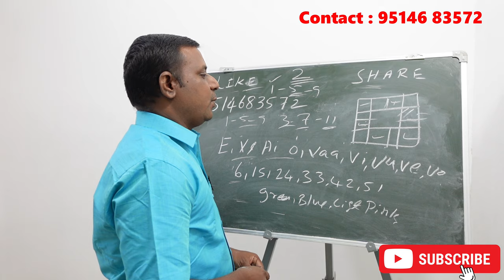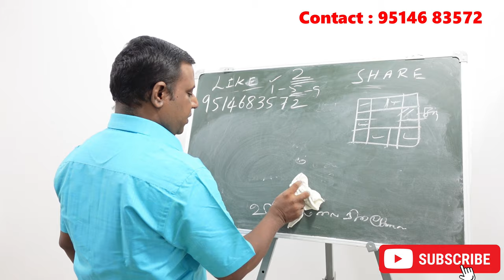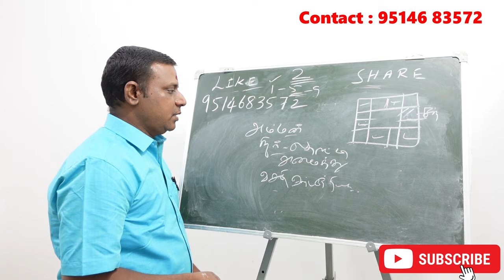கடகம் ராசி லக்னத்திற்கு வெற்றி தரும் எளிய பரிகாரங்கள் | kadagam rasi lagna pariharam